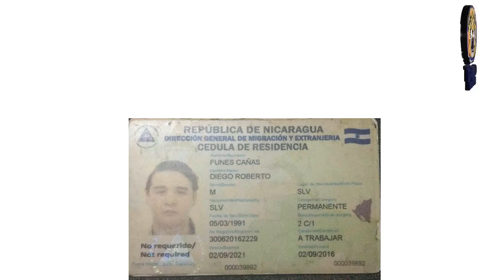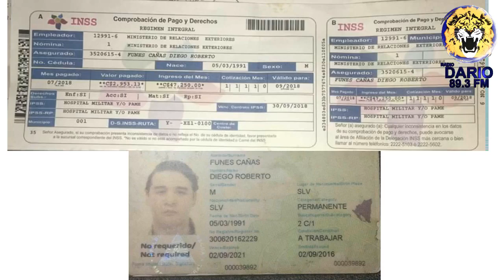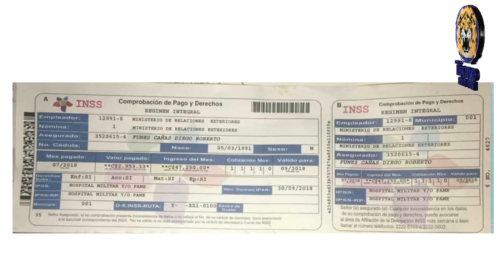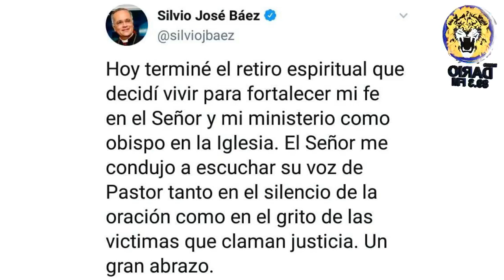Noticias en la Mañana, Lunes 13 de Mayo 2019